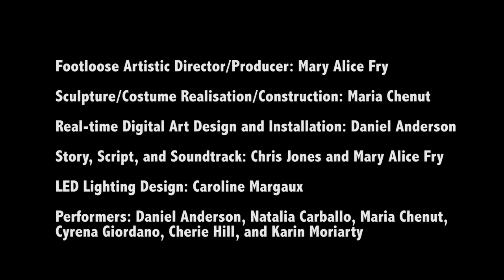Skinetic Zone: Sizzle Reel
Skinetic Zone: Magical Technology and Performance
Presented by Footloose, Theatecture, Central Market NOW
NOV 14-16, 2014 at One Grove Street, San Francisco

Real-time digital art, kinetic living sculptures, dance/theater and visual narratives inhabit Skinetic Zone. In this live action performance inspired by graphic novels, the characters from another dimension struggle for control of magical power.  Skinetic Zone featured live performance and real-time 3D projection mapping controlled by wearable devices called Myos that allow performers to control the surrounding visuals. The Myos were only released to developers in September, 2014, so this technology in a live performance makes Skinetic Zone a first-of-its-kind performance.

Creative Team:
Footloose Artistic Director/Producer:  Mary Alice Fry
Sculpture and costume realization / construction: Maria Chenut
Real time digital art design and installation: Daniel Anderson
Story, script, soundtrack: Chris Jones, Mary Alice Fry
LED lighting design, installation and operation: Caroline Margaux
Performers: Daniel Anderson, Natalia Carballo, Maria Chenut,
Cyrena Giordano, Cherie Hill and Karin Moriarty

Footloose Presents, Theatecture and Central Market NOW are supporting neighborhood art in partnership with the SF Mayor's Office of Economic and Workforce Development, North of Market Tenderloin Community Benefit District, California Arts Council and Kenneth Rainin Foundation. Footloose is funded by Grants for the Arts/SF Hotel Tax Fund.